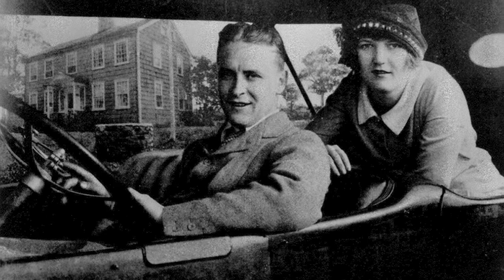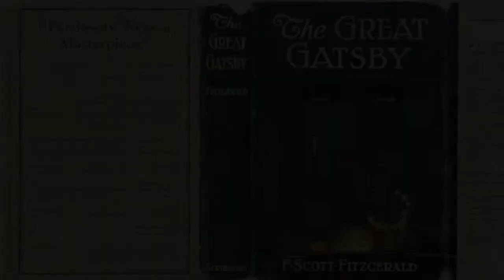The Great Gatsby Student Matinee promo - Virginia Stage Company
Virginia Stage Company
Presents

F. Scott Fitzgerald's classic american novel presented on the stage of the historic Wells Theatre.

F. Scott Fitzgerald's The Great Gatsby

Student Matinees - September 25, 26, October 1, 2, 4

Compatible with over 40 different SOLs.

Special rates available.